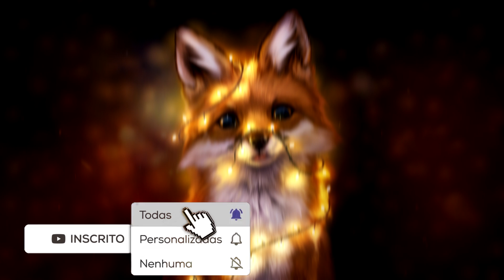MELHORES TONALIZANTES PARA CABELOS RUIVOS!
No vídeo de hoje falei sobre os melhores tonalizantes/matizadores ruivos que já testei!!! ♥ Fiz um TOP 7 com produtinhos maravilhosos pra vocês!

PLAYLIST CABELO RUIVO :D
(RESENHAS DE TODOS OS PRODUTOS QUE CITEI NO VÍDEO)